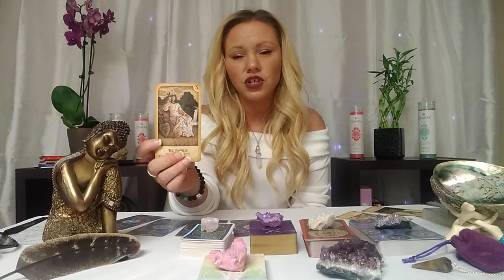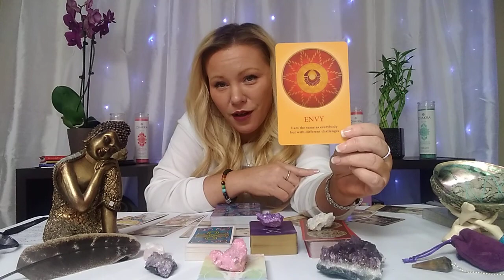Taurus, Perfect Match!💖💖 End of June reading.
Taurus, Perfect Match!💖💖

This was an awesome reading and I'm so glad to serve the public and share my gift with all of you.

The decks used are the Secrets of Tarot
by Amanda Hall and Everyday Tarot.
The Oracle deck is  The Souls Journey by James Van Praagh.